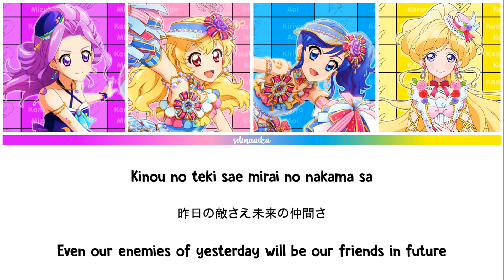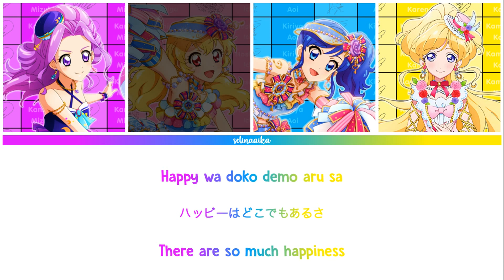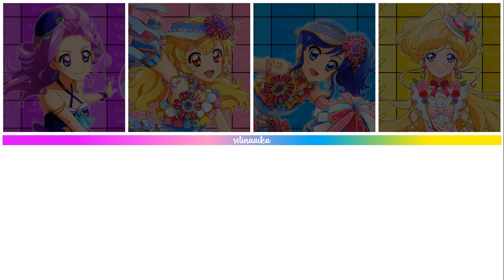Diamond Happy (ダイヤモンドハッピー) LIVE | Mia REGINA & Tadokoro Azusa | Full Lyrics ROM/KAN/ENG | Aikatsu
↬ Please don't use my style or re-up my videos without my permission. They are hard to do and take me a very long time to finish.

↬My first language is not English, so if I make any mistake, I hope you can tell me, especially if it is the English translation.

↬I make every Aikatsu Planet song with lyrics in Romanji, Kanji, and English sub. I just do the full version. I also make lyrics videos for Aikatsu singers/voice actresses songs. I will consider taking requests.